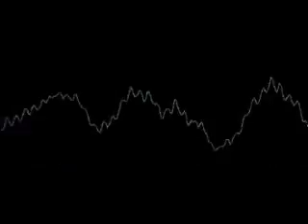brazilian megamix DJ Sylvio Muller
pics by Clayton Lino
clip by Renato Oliveira
track CD & DVD DJ Dumato 10 anos de projetos culturais.
Clip from DVD DJ Dumato